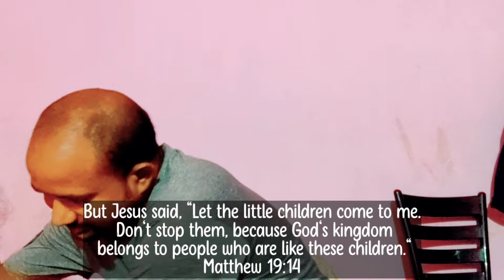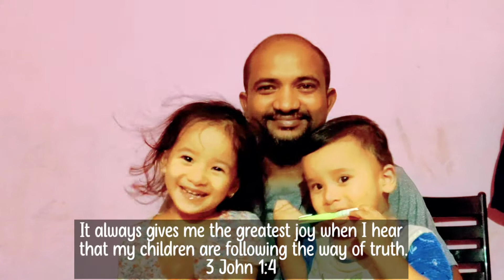With my kid's!☺️ Children are gift from god bible verse( be blessed 🙏)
children's are gift from God 🙏